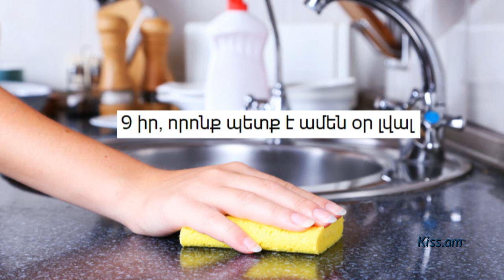9 իր, որոնք պետք է ամեն օր լվանալ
Խոհանոցային սրբիչներ
Ուսումնասիրությունների համաձայն՝ խոհանոցային սրբիչները խոհանոցի ամենավարակիչ մասերից են: Նույնը վերաբերում է լոգարանի փոքր սրբիչներին: Քանի որ դրանք օրական մի քանի անգամ եք օգտագործում, շատ արագ են կեղտոտվում:

Ներկայացնում է Հայկ Բլբուլյանը: